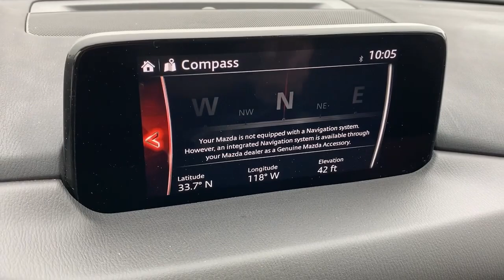2019 Mazda CX-5 Huntington Beach, Newport Beach, Fountain Valley, Westminster, Costa Mesa M307413A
Jet Black Mica Used 2019 Mazda CX-5 available in Huntington Beach, CA at Huntington Beach Mazda. Servicing the Huntington Beach, Newport Beach, Fountain Valley, Westminster, Costa Mesa CA area.

Huntington Beach Mazda proudly offers this Mazda CX-5 with home delivery services, inquire about details.brMazda Certified Pre-Owned Details:brbr * Vehicle Historybr * Powertrain Limited Warranty: 84 Month/100,000 Mile (whichever comes first) from original in-service datebr * Limited Warranty: 12 Month/12,000 Mile (whichever comes first) after new car warranty expires or from certified purchase datebr * Roadside Assistancebr * Warranty Deductible: $0br * 160 Point Inspectionbr * Transferable Warrantybr * Includes Autocheck Vehicle History Report with 3 Year Buyback Protectionbrbrbr25/31 City/Highway MPGbrbrAwards:br * 2019 KBB.com Brand Image AwardsbrbrFor more of our great pre-owned inventory visit us or call us at (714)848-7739.